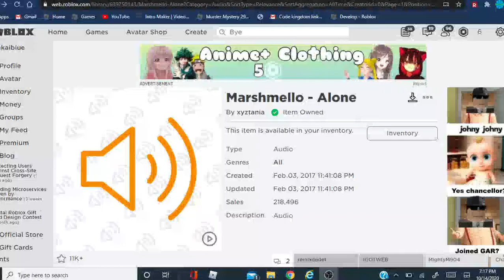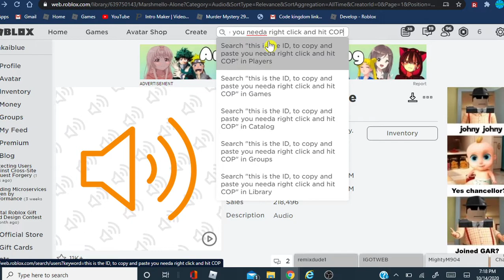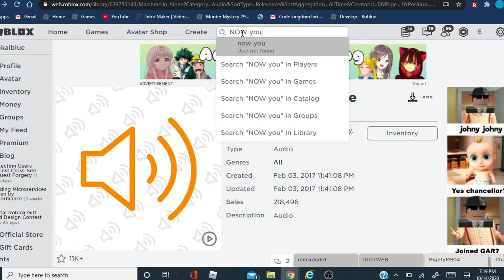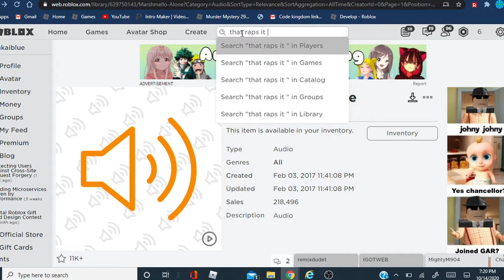How to get an id from Roblox and copy & paste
In today's video I'm going to show you how to copy and paste. Now I've been like "how to get ids". Now I know how and I'm going to share it with you.

Whelp hope you enjoy getting
 ids!-